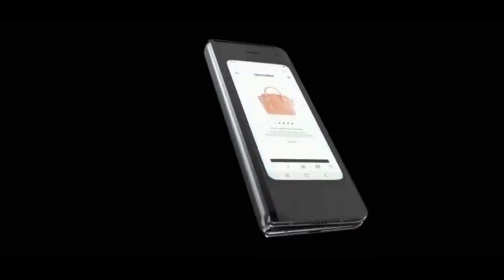Samsung Galaxy Fold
Samsung Galaxy Fold with six cameras, 7.3” AMOLED foldable screens, and 12GB RAM!
for more details!